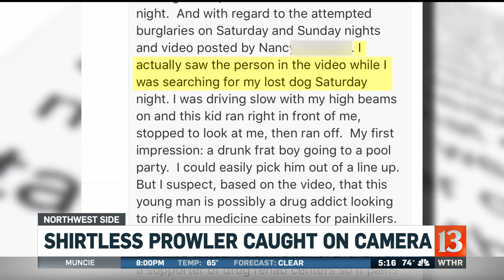Shirtless Prowler 5pm SJE